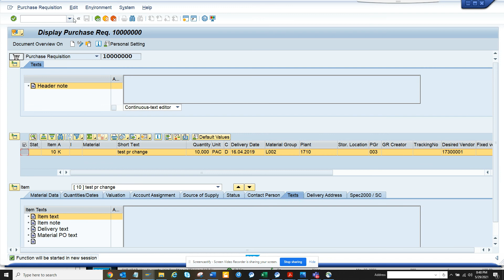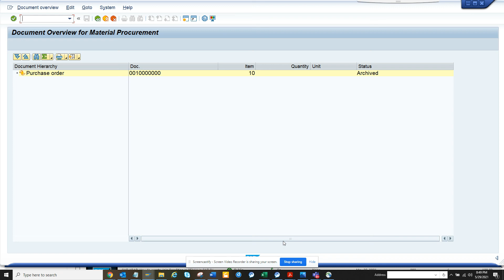SAP Purchasing- How to display Extended Document Flow in Purchase Requisition? Just type MEDIDOCF